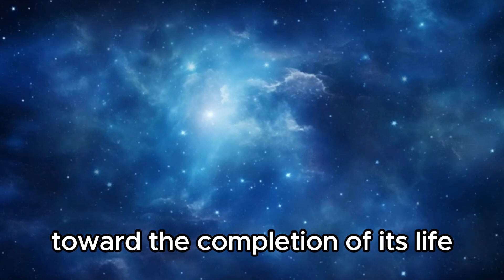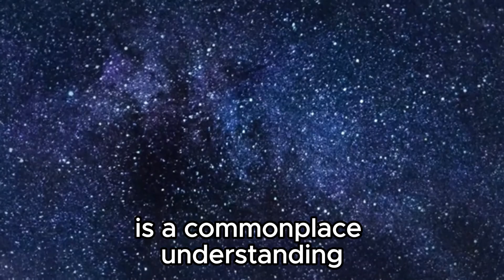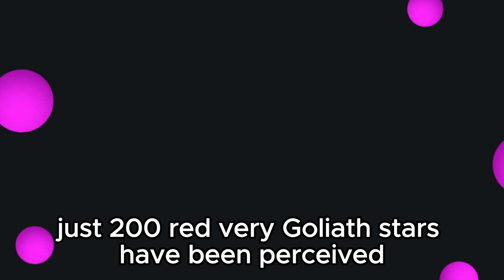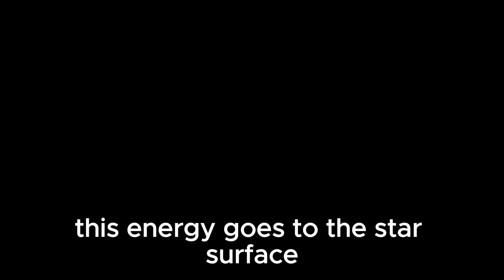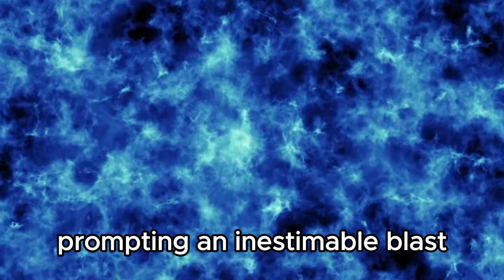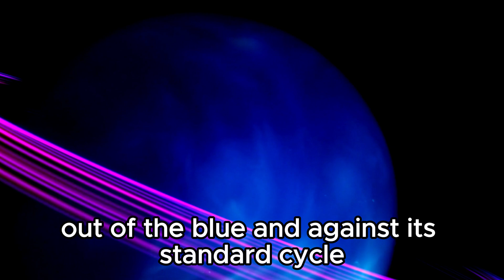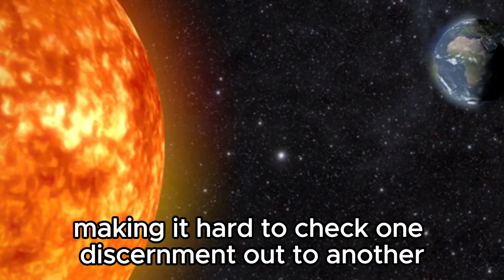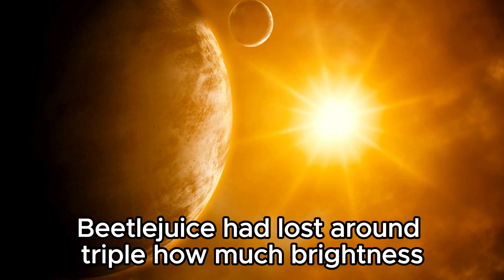"Betelgeuse Star's Explosion: NASA Chief Issues Dire Warning"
In this video, we delve into the recent warning issued by NASA's Chief regarding the Betelgeuse star. Learn about the potential implications of this massive star's explosion and why astronomers are closely monitoring its behavior. Join us as we explore the science behind Betelgeuse, its lifecycle, and the significance of such an event in the cosmos. Stay informed about the latest updates on space phenomena and astronomical discoveries!